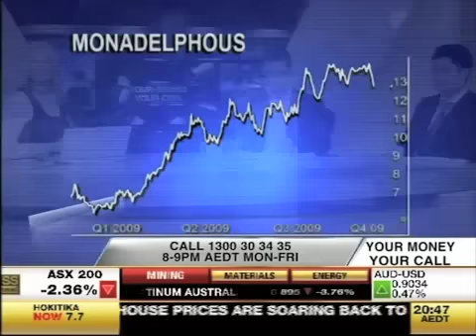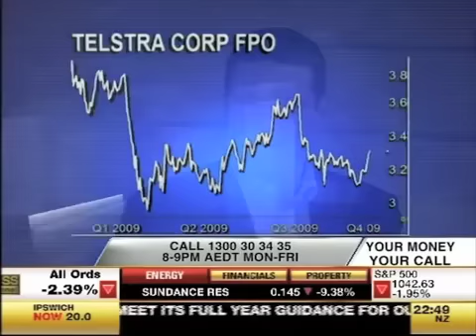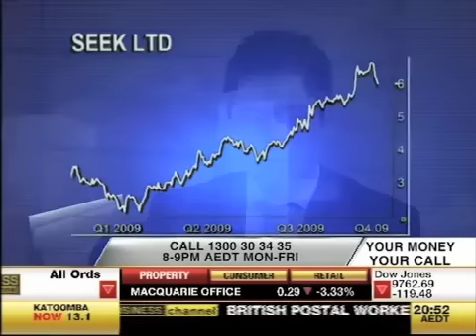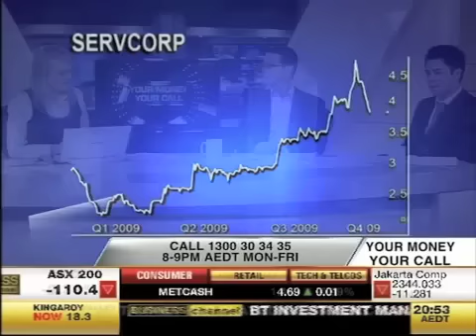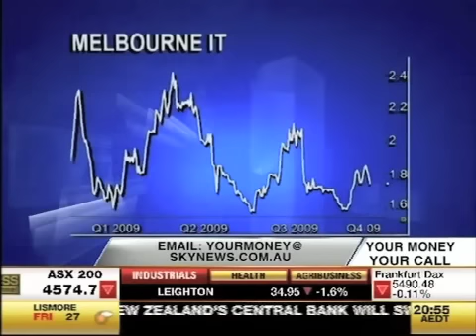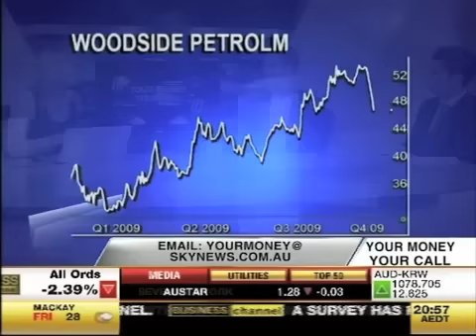Roger Montgomery talks about Monadelphous, Telstra, Seek and Woodside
Roger Montgomery tells viewers of Nina Mays Your Money Your Call the characteristics that make Monadelphous is a great business and Telstra a mediocre business, his thoughts on the future of Seek and the value of Woodside based on commodity prices.

Broadcast 29 October 2009

for Roger Montgomerys step-by-step guide to valuing a company.